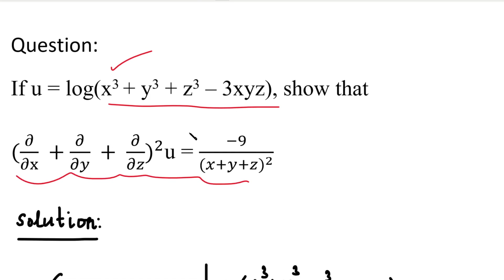MA25C01| MA3151| Functions of several variables in Tamil|Problem based on Total Derivatives in Tamil